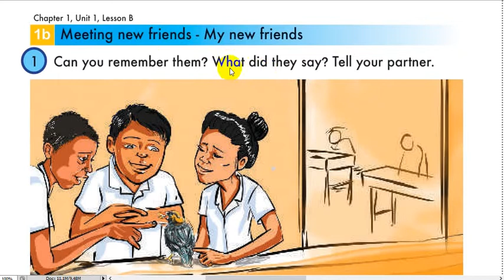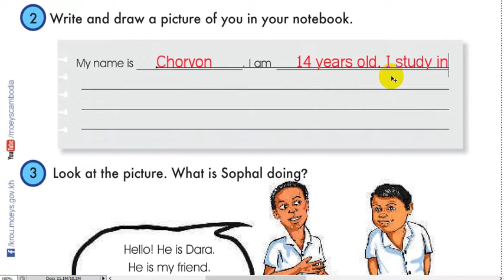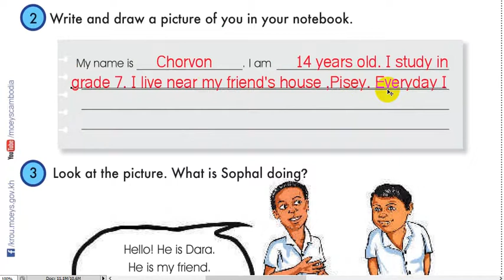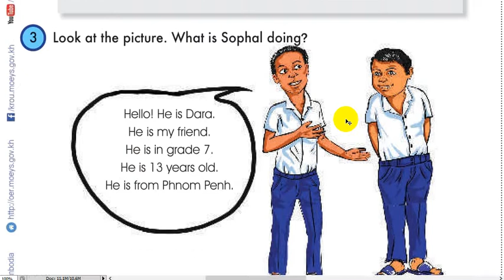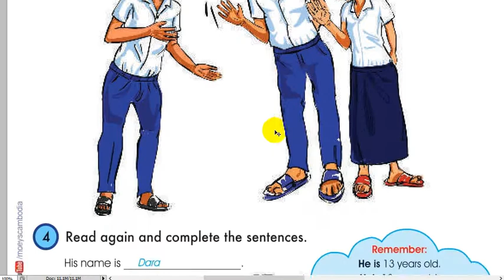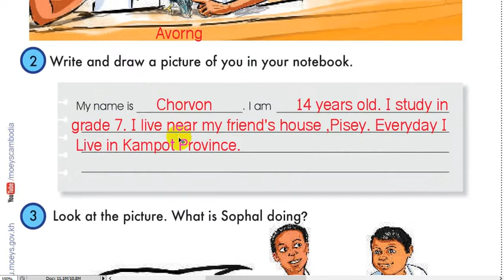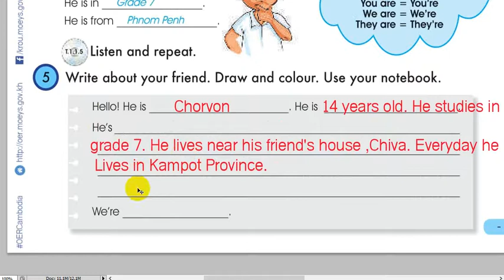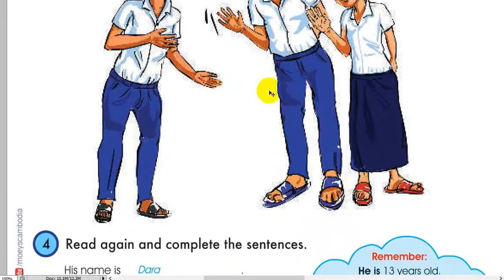Chapter 1 Unit 1 Lesson B Grade 7